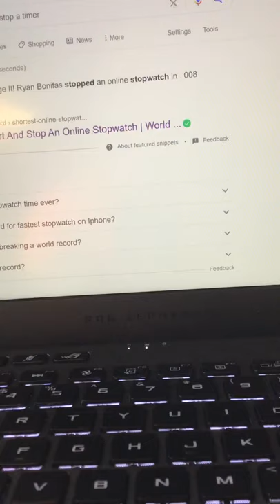World Record Fastest time to stop an Online Stopwatch - 0.006 seconds